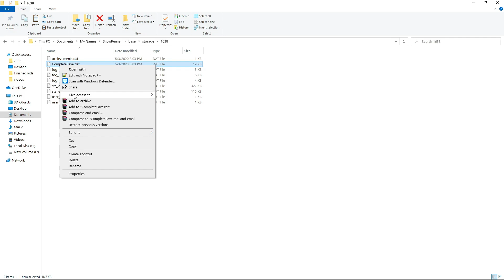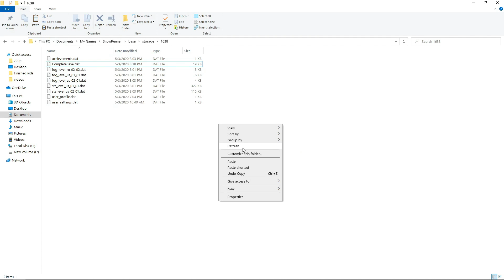Snowrunner PC Game glitch Max Rank In Just 2 Minutes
Max Rank and Add Unlimited Rank and balance in showrunner with this easy tutorial If you wanna see in English please follow the given link.

If You Wanna Help Me
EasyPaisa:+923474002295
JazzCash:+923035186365